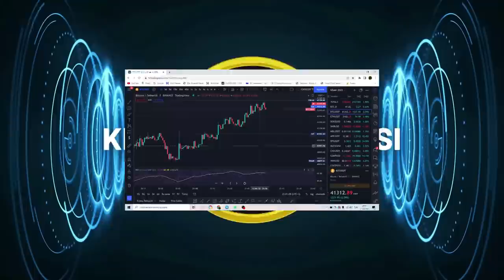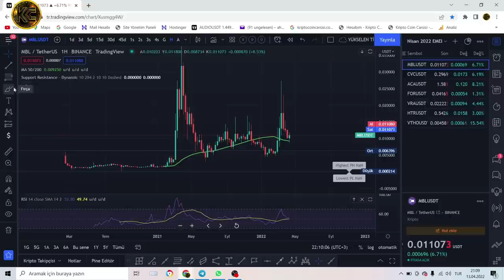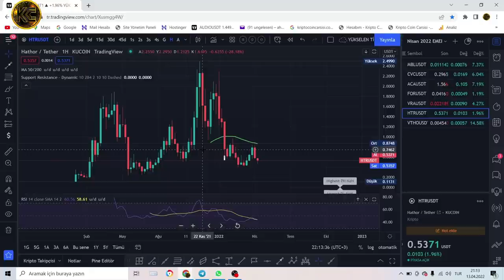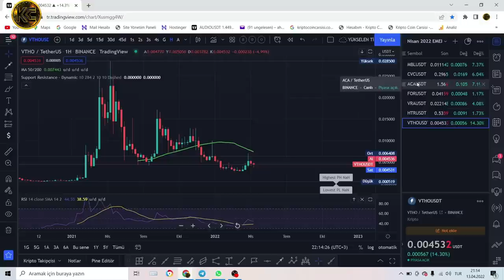EMEKLİ EDECEK ALTCOİN SEPETİM..2022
BEKLENEN ALTCOİN SEPETİM . ÜÇ YIL SONRA EMEKLİLİK. KRİPTO PARALARIN DİBİ GÖRDÜĞÜ ŞU SIRALARDA COİN SEPETİ YAPMANIN ÖNEMİ BÜYÜKTÜR.2022

👍KRİPTO COİN ÇARŞISI AİLENİZİN KANALINA HOŞ GELDİNİZ...
YASAL UYARI !